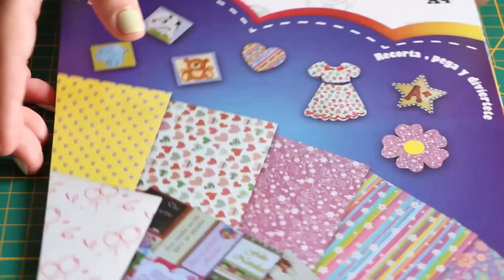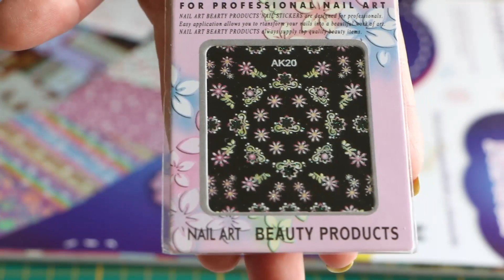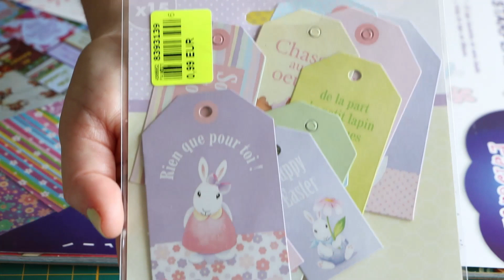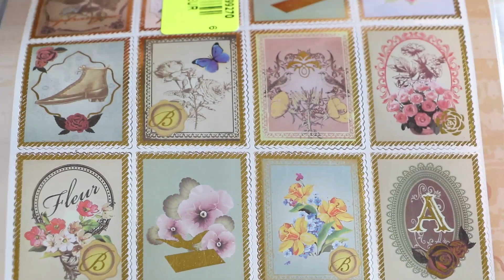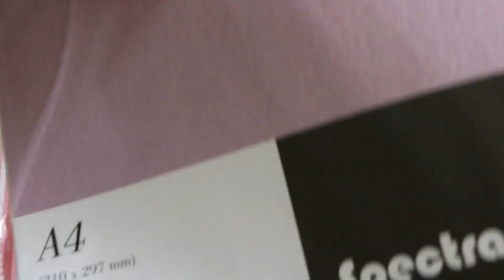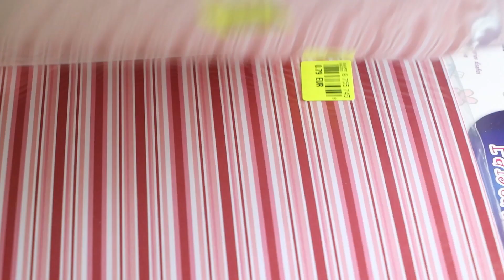HAUL NOZ - Loisirs créatifs et vive les paillettes !!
Pour ne rater aucune vidéo n'hésite pas à activer la petite cloche ci-dessus afin d'être notifié à chaque publication ?

Voici pour aujourd'hui un petit Haul NOZ s pour plein de petites pépites !!
Je vous remercie pour votre soutien ,
@ très bientôt
Des bisous
Sylvie

♡ Mes créations numériques :
❥ Mon agenda 2021
❥ Mes lectures
❥ Journal de gratitude